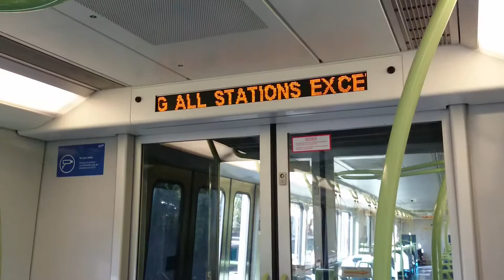Video from Tweetcaster